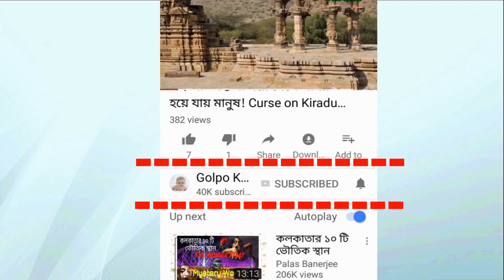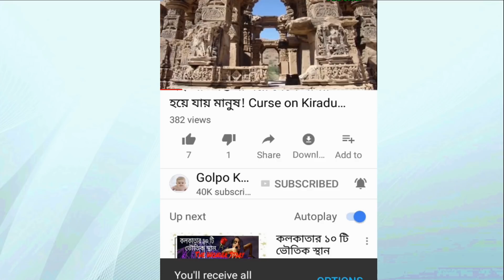আমাকে বাঁচতে দিন : প্রভা | দেখুন রাত কাটানো সম্পর্কে কি বলল প্রভা !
♥ Questions? টাকা বা কাজের বিনিময়ে কারও সাথে রাত কাটাইনি : প্রভা

লাইক কমেন্ট ও সেয়ার করে সাথেই থাকুন। দেখতে থাকুন আমাদের প্রোগ্রাম।